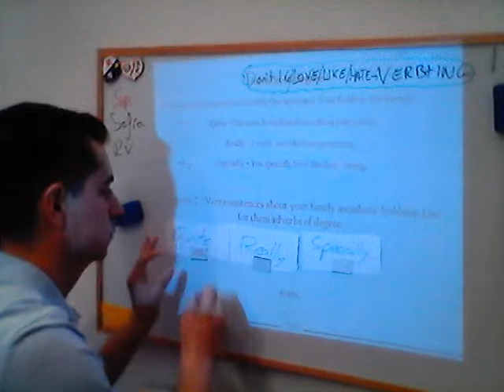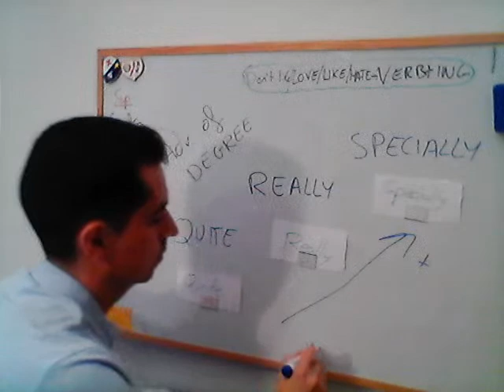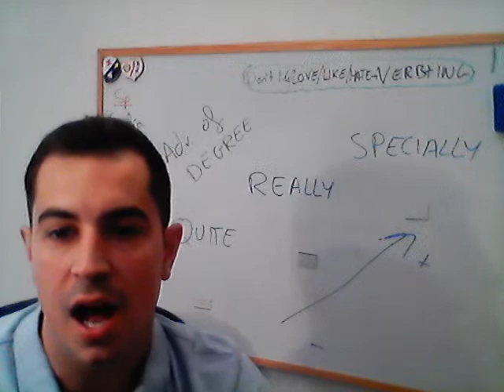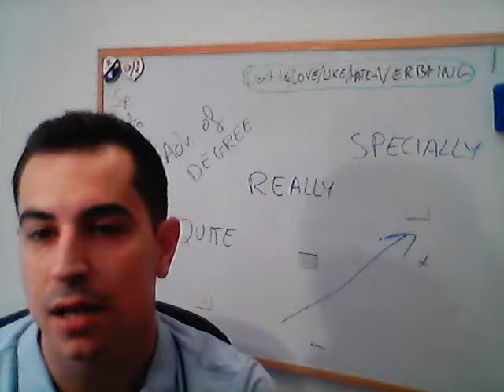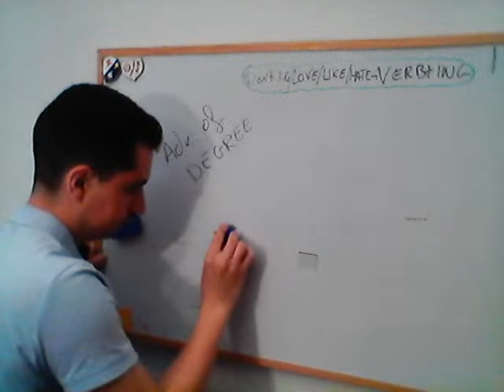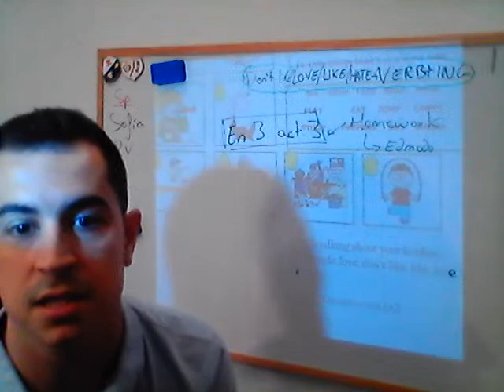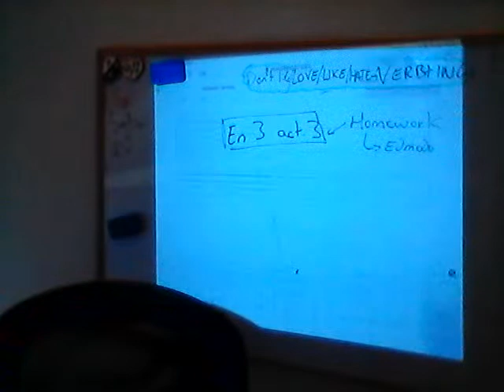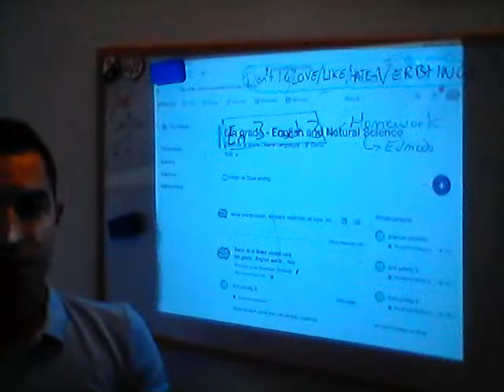English 19/03 (part 2)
We practised the Adverbs of Degree, w did En3 act2 and I asked for homework to do activity 3 and send it to me by Edmodo